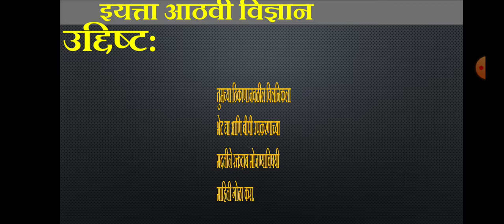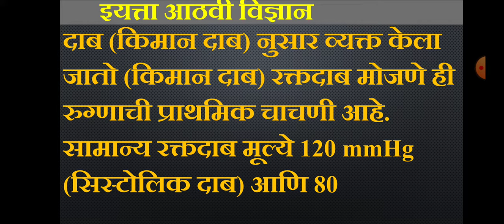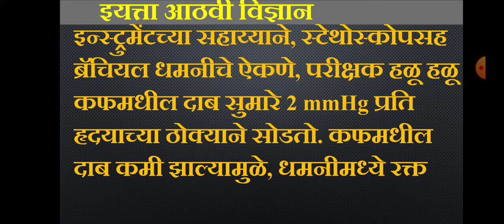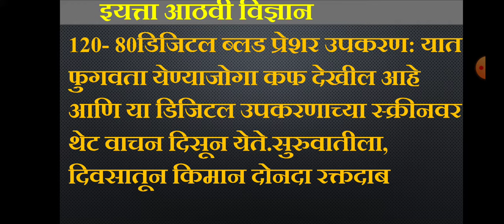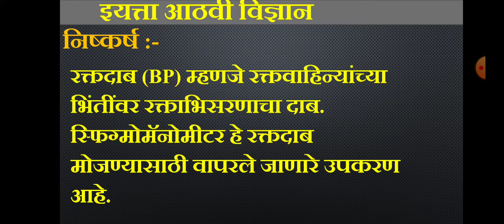इयत्ता 8 वी विज्ञान प्रकल्प क्र 1#बीपी उपकरणाच्या मदतीने रक्तदाब मोजणे माहिती गोळा करा.prakalp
उद्दिष्ट: तुमच्या ठिकाणाजवळील क्लिनिकला भेट द्या आणि बीपी उपकरणाच्या मदतीने रक्तदाब मोजण्याविषयी माहिती गोळा करा.

परिचय :- रक्तदाब (BP) म्हणजे रक्तवाहिन्यांच्या भिंतींवरील रक्ताभिसरणाचा दाब. यातील बहुतांश दाब हा रक्ताभिसरण प्रणालीद्वारे रक्त पंप करणाऱ्या हृदयामुळे होतो. जेव्हा योग्यतेशिवाय वापरला जातो तेव्हा "रक्तदाब" हा शब्द मोठ्या धमन्यांमधील दाबांना सूचित करतो. रक्तदाब सामान्यतः सिस्टोलिक दाब (एका हृदयाच्या ठोक्यादरम्यान जास्तीत जास्त दाब) डायस्टोलिक दाब (किमान दाब) नुसार व्यक्त केला जातो (किमान दाब) रक्तदाब मोजणे ही रुग्णाची प्राथमिक चाचणी आहे. सामान्य रक्तदाब मूल्ये 120 mmHg (सिस्टोलिक दाब) आणि 80 mmHg (डायस्टोलिक दाब) आहेत. उच्च रक्तदाब म्हणजे उच्च रक्तदाब आणि हायपोटेन्शन . कमी रक्तदाब हे काही विशिष्ट बीथ समस्यांचे संकेत आहेत. क्लिनिक किंवा हॉस्पिटलमध्ये सामान्यतः डॉक्टर पारा भरलेले स्फिग्मोमॅनोमीटर वापरतात.
स्फिग्मोमॅनोमीटरलाही नाडी तपासण्यासाठी स्टेथोस्कोपची आवश्यकता असते. याउलट डिजिटल ब्लड प्रेशर उपकरण वापरण्यास अतिशय सोपे आहे.

प्रकल्पाची गरज :-

वय, लिंग यानुसार रक्तदाबाची मूल्ये वेगवेगळी असतात (पुरुषांमध्ये जास्त आणि स्त्रियांमध्ये व्यायाम कमी. शारीरिक परिस्थिती इ. रक्तदाब जास्त असल्यास, डॉक्टर काही औषधांचा सल्ला देतात ज्यामुळे बीपी नियंत्रित करता येतो. रुग्णाला अनुभव येऊ शकतो म्हणून हे आवश्यक आहे. अर्धांगवायूचा झटका किंवा अंतर्गत रक्तस्त्राव. त्यामुळे, क्लिनिकमध्ये रक्तदाब मोजणे हे एक महत्त्वाचे आणि आवश्यक काम बनते. इन्फ्लाटेबल कफ आणि दोन नळ्या असलेल्या मशीनमध्ये: एक ट्यूब प्रेशर हँड कंट्रोल बल्बला जोडलेली असते आणि दुसरी ट्यूब प्रेशर गेजला जोडलेली असते. रुग्णाच्या हाताला कफ बांधला जातो.
120- 80
डिजिटल ब्लड प्रेशर उपकरण: यात फुगवता येण्याजोगा कफ देखील आहे आणि या डिजिटल उपकरणाच्या स्क्रीनवर थेट वाचन दिसून येते.

कार्यपद्धती:-प्रकल्प पूर्ण करण्यासाठी आम्ही गेल्या शनिवारी *श्री हॉस्पिटल* ला भेट दिली आणि रक्तदाबाविषयी माहिती मिळवणे ही एक महत्त्वाची चिन्हे आहे—श्वासोच्छ्वासाची गती, हृदय गती, ऑक्सिजन संपृक्तता आणि शरीराचे तापमान—जे आरोग्यसेवा व्यावसायिक रुग्णाच्या मूल्यांकनासाठी वापरतात. आरोग्य सामान्य विश्रांतीचा रक्तदाब
खूप कमी असलेल्या रक्तदाबाला हायपोटेन्शन म्हणतात, सतत खूप जास्त असलेल्या दाबाला हायपरटेन्शन म्हणतात आणि सामान्य दाबाला नॉर्मोटेन्शन म्हणतात.
स्फिग्मोमॅनोमीटर हे रक्तदाब मोजण्यासाठी वापरले जाणारे एक यंत्र आहे, ज्यामध्ये फुगवता येण्याजोगा कफ कोसळतो आणि नंतर कफ अंतर्गत धमनी नियंत्रित पद्धतीने सोडतो आणि दाब मोजण्यासाठी पारा किंवा एनरोइड मॅनोमीटर असतो. ऑस्कल्टरी तंत्र वापरताना स्टेथोस्कोपसह मॅन्युअल स्फिग्मोमॅनोमीटरचा वापर केला जातो. मॅन्युअल इन्स्ट्रुमेंटच्या सहाय्याने, स्टेथोस्कोपसह ब्रॅचियल धमनीचे ऐकणे, परीक्षक हळू हळू कफमधील दाब सुमारे 2 mmHg प्रति हृदयाच्या ठोक्याने सोडतो. कफमधील दाब कमी झाल्यामुळे, धमनीमध्ये रक्त प्रवाह पुन्हा सुरू झाल्यावर "हुशिंग" किंवा जोराचा आवाज ऐकू येतो. हा आवाज ज्या दाबाने सुरू झाला तो सिस्टोलिक रक्तदाब म्हणून नोंदवला जातो
रुग्णाच्या हाताला कफ बांधला जातो.
120- 80डिजिटल ब्लड प्रेशर उपकरण: यात फुगवता येण्याजोगा कफ देखील आहे आणि या डिजिटल उपकरणाच्या स्क्रीनवर थेट वाचन दिसून येते.सुरुवातीला, दिवसातून किमान दोनदा रक्तदाब मोजा झोपेतून उठल्यानंतर लगेच रक्तदाब मोजू नका.वाचन घेण्यापूर्वी 30 मिनिटे अन्न, कॅफीन, तंबाखू आणि अल्कोहोल टाळा निरीक्षण करण्यापूर्वी आणि दरम्यान शांतपणे बसा.
तुमचा हात योग्यरित्या स्थित असल्याची खात्री करा.कफ उघड्या त्वचेवर ठेवा, कपड्यांवर नाही.
आणि पुन्हा वाचन घ्या. आम्हाला माहिती मिळते आणि आम्ही प्रकल्प पूर्ण करतो.

निष्कर्ष :-रक्तदाब (BP) म्हणजे रक्तवाहिन्यांच्या भिंतींवर रक्ताभिसरणाचा दाब. स्फिग्मोमॅनोमीटर हे रक्तदाब मोजण्यासाठी वापरले जाणारे उपकरण आहे.